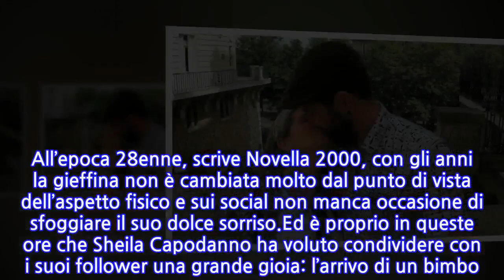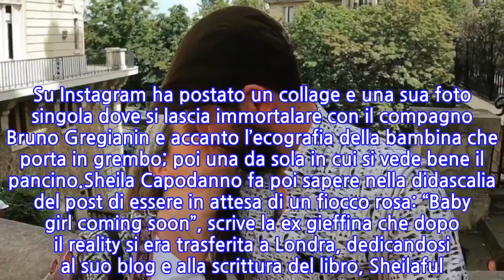Fiocco rosa al GF: l’ecografia e la prima foto del pancino per dare la bella notizia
È da poco tornato in tv il GF Vip di Alfonso Signorini, con una nuova e già scoppiettante edizione, ma oggi riflettori accesi su quello che fu il Grande Fratello “originale”, quello dei ‘Nip’ per intenderci. Sono anni ormai che questa formula è stata sostituita con concorrenti già più o meno noti al pubblico di Canale 5, ma sono diversi gli ex gieffini che continuano a far parlare di loro.C’è chi, dopo l’esperienza nella Casa più spiata d’Italia, ha proseguito la strada del mondo dello spettacolo (pensate a Luca Argentero) e chi invece è tornato alla vita di sempre. Ma spesso sono le belle notizie a far ricordare ai fan questo o quell’ex inquilino. Ed è proprio questo il nostro caso perché è da poco arrivato l’annuncio di una dolce attesa. Bisogna tornare indietro nel tempo, all’edizione del GF numero 11 per la precisione, quando trionfò il modello e pr Andrea Hirai Cocco.In quell’edizione c’era anche Sheila Capodanno. Era molto amata dal pubblico ma non è riuscita ad andare oltre il 50esimo giorno, concludendo quindi anzitempo la sua avventura. All’epoca 28enne, scrive Novella 2000, con gli anni la gieffina non è cambiata molto dal punto di vista dell’aspetto fisico e sui social non manca occasione di sfoggiare il suo dolce sorriso.Ed è proprio in queste ore che Sheila Capodanno ha voluto condividere con i suoi follower una grande gioia: l’arrivo di un bimbo. Anzi, bimba. Su Instagram ha postato un collage e una sua foto singola dove si lascia immortalare con il compagno Bruno Gregianin e accanto l’ecografia della bambina che porta in grembo; poi una da sola in cui si vede bene il pancino.Sheila Capodanno fa poi sapere nella didascalia del post di essere in attesa di un fiocco rosa: “Baby girl coming soon”, scrive la ex gieffina che dopo il reality si era trasferita a Londra, dedicandosi al suo blog e alla scrittura del libro, Sheilaful. Sotto al post tanti cuori e congratulazioni, anche da Guendalina Tavassi, che ha condiviso con lei l’avventura nella Casa. Auguri!
INFORMATION
• Source: caffeinamagazine